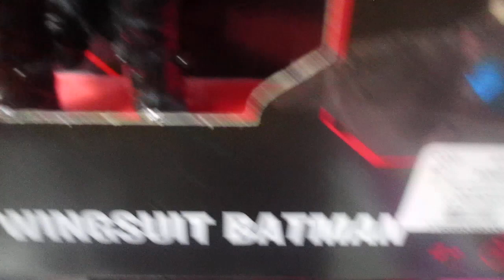THE BATMAN - FIGURA BATMAN 30 CM - DC COMICS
FIGURA BATMAN 30 CM ARTICULADA: con 11 puntos de articulación, puedes colocar fácilmente el muñeco articulado Batman 30 cm DC Comics en una gran variedad de posturas y crear tus propias aventuras épicas entre superhéroes y villanos
BATMAN JUGUETE AUTÉNTICO DE LA PELÍCULA: la figura Batman articulada incluye multitud de detalles y cuenta con una capa de tela que dan vida a tus superhéroes y supervillanos favoritos de la película "The Batman"
COLECCIÓN OFICIAL DE LA PELÍCULA: ¡disfruta de las aventuras de Batman en casa! Añade las figuras Batman 30 cm y 10 cm a tu colección de juguetes superhéroes como Batman, Catwoman Selina Kyle y el Pingüino (se venden por separado)
JUGUETES NIÑOS 3 AÑOS +: el muñeco Batman juguete de 30 cm es fácil de manipular y es apto para niños a partir de 3 años. ¡Con los muñecos superhéroes de la película Batman, el deseo de vivir nuevas aventuras y salvar Gotham City del crimen organizado está siempre presente!
INCLUYE: 1 figura Batman
Batman Movie, Batman La Película Batman Figura De Acción 12 Pulgadas. Increíble figura de 12 pulgadas con 11 puntos de articulación, detalles justo como en la película y una capa de tela. Incluye, 1 Figura de 12 pulgadas. Los juguetes de Spin Master de la Línea Batman Movie son productos originales que te traerán horas de diversión a chicos y grandes, además cuentan con licencias oficiales.